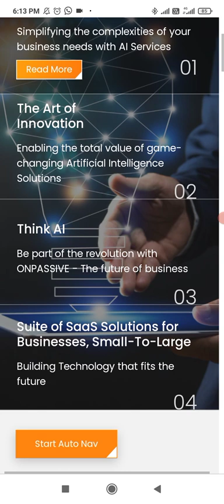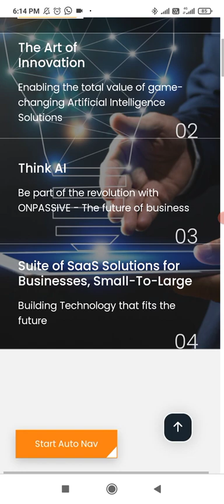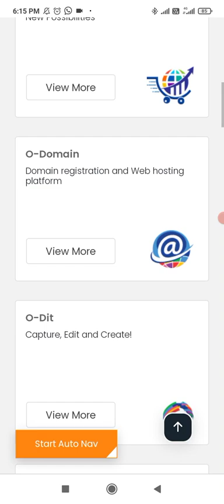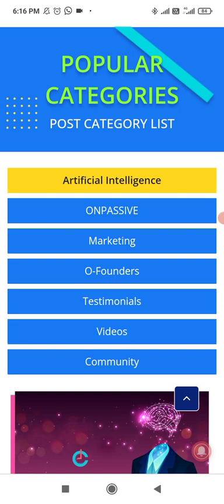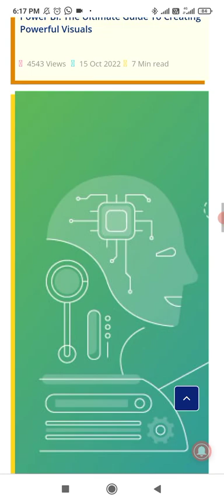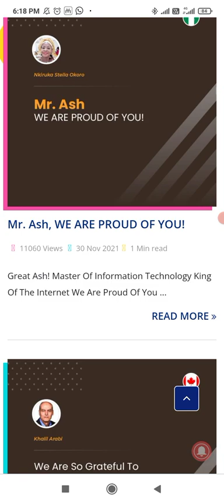ONPASSIVE || TODAY AMAZING WEBSITE LIVE FOUNDERS VISIT जरूर करे BY MD KAIF KHAN